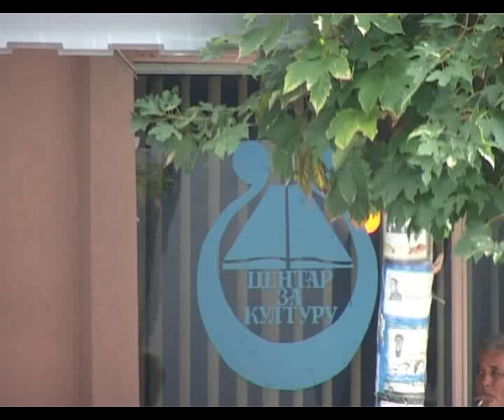BELA PALANKA - INFO 26.03.2018.